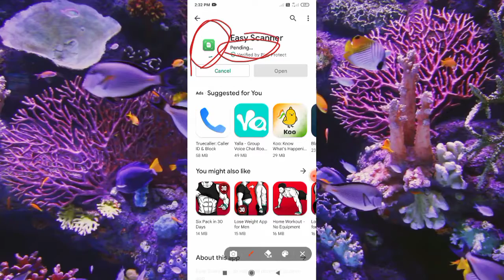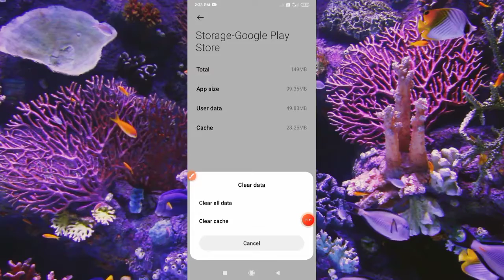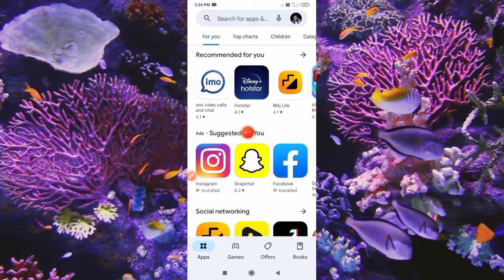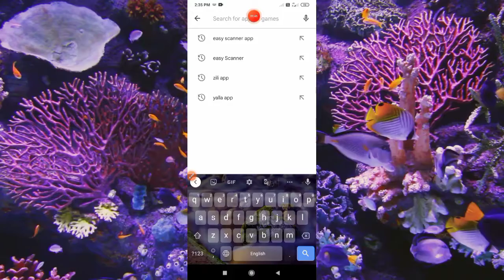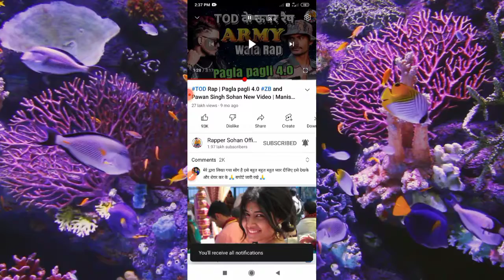Easy Scanner App Download Nahi Ho Raha Hai | Easy Scanner App Download Problem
Easy Scanner App Download Nahi Ho Raha Hai | Easy Scanner App Download Problem ‎@Humsafar Tech

Easy Scanner App Download Nahi Ho Raha Hai
आसान स्कैनर ऐप डाउनलोड नहीं हो रहा है
Easy Scanner Download Nahi Ho Raha Hai
How To Download Easy Scanner App
Easy Scanner App Download
Easy Scanner App
Easy Scanner
Download
Technical Deepak 2Td
App
Scanner
Easy
Easy Scanner App Download Kaise Karen
Easy Scanner App Download Problem
Easy Scanner App Download Nahi Ho Raha Hai To Kya Kare
Easy Scanner App Download link